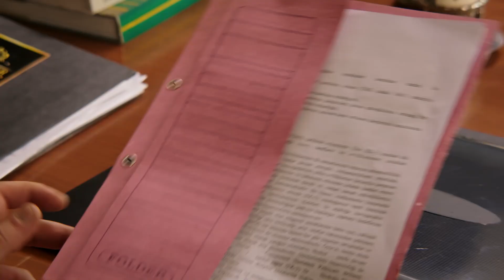Kan Çiçekleri 170. Bölüm Tanıtımı | Sen Benim Gerçekten Annem Misin...?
Kan Çiçekleri 170. Bölüm Tanıtımı | Flores de Sangre Capitullo 170 Promo Doblado al Español

EVLİLİK, KAN DAVASINI BİTİRMEYE YETECEK Mİ?

Kan Çiçekleri, ihtiras dolu senaryosuyla ekranların vazgeçilmezi olmaya geliyor. Hayalleri ve ailesinin geleceği arasında sıkışıp kalan Dilan ile kan davasına bir son vermek isteyen Baran’ın öyküsü Kan Çiçekleri ile ekrandaki yerini alacak.

Başrollerini Barış Baktaş ve Yağmur Yüksel’in paylaştığı dizi, kan davasıyla başlayan büyük aşkı ele alıyor. Bir yanda hayalleri, umutları elinden alınan Dilan diğer yandan kan davasını bitirip kardeşini bu döngüden kurtarmak için evlenmek zorunda kalan Baran’ın hikayesi Kan Çiçekleri ile izleyici karşısına çıkacak. Karabey ve Demir aileleri yıllardır süren kan davası yüzünden birçok kayıp verir. Bu iki aile, Mardin’den, İstanbul’a sürüklenirken, Karabeylerin konağına yıllar sonra bekledikleri haber gelir. Kanlıları Seyit bulunmuştur. Fakat Baran kan dökülmesini istemez ve bunu durdurmak için aile büyüklerine rağmen Seyit’in kızı Dilan ile evlilik yolunu seçer. Dilan ise hayallerini bir kenara bırakıp, daha fazla kişinin ölmemesi için bu evliliği kabul eder. Fakat bu evlilik ikisi içinde adeta bir hapishanedir.

Bu zoraki evlilik kan davasını bitirmeye yetecek mi? Ezelden düşman olan Dilan ve Baran yaşananları bir kenara bırakıp birbirlerinin yüzüne bakabilecek mi? İki kalp arasında sert rüzgarlar estiren bu ilişki aşka dönüşecek mi?Kardeşini töreye kurban vermek istemeyen Baran ve tüm hayallerini bir kenara koyup hiç tanımadığı biriyle evlenen Dilan’ın kanla yoğurulan zoraki evlilikleri nelere yol açacak?

Künye:
Oyuncular: Barış Baktaş, Yağmur Yüksel, Nalan Örgüt, Erol Yavan, Yılmaz Ulutaş, Göksel Kayahan, Ceyda Pınar, Gökhan Gürdeyiş, Nazan Bayazıt, Dilan Düzgüner, Hasan Ballıktaş, Hilal Kuvvet, Ekrem Aral Tuna, Dilek Güler, Buse Bedir, Nuray Şerefoğlu, Oğuz Okul, Hakan Durmuş, Zeynep İkra Özköse, Mertcan Öztürk
Sanat Yönetmeni: Zülfi Ataş
Kostüm Tasarım: Gülay Kuriş
Tür: Drama
Yapım: Unik Film / Rains Pictures

Kan Çiçekleri 2. sezonda neler olacak?
Dizinin yeni sezonunda Dilan ve Baran kavuşacak
Yeni sezonda Baran'ın yeni düşmanı her şeyi altüst edecek
Dilan ve Baran yine bir müddet ayrı kalacak
Yeni Sezona Diziye yeni oyuncular dahil olacak
Kançiçekleri dizisi yeni sezonuyla eylül'de başlayacak
Kan cicekleri yeni sezon fragman dilbar edit sahneleri yeni bölüm fragmanı kançiçekleri 145 bölüm fragman yeni sezon tanıtımı dilan ve baran kamera arkası 2 sezon çekimleri Kan çiçekleri yeni sezon ne zaman başlayacak

►Yeni Nesil Analiz Kanalı

►Kanalımda bir çok dizinin analiz videoları yayınlamaktadır.yayınladığım videolarda telif hakkınız varsa size ait bilgi varsa alttaki mail adresinden bana Ulaşabilirsiniz.uygunsa kanaldan video kaldırılacaktır.

►Videoyu beğendiyseniz, yorum yapmayı unutmayınız.